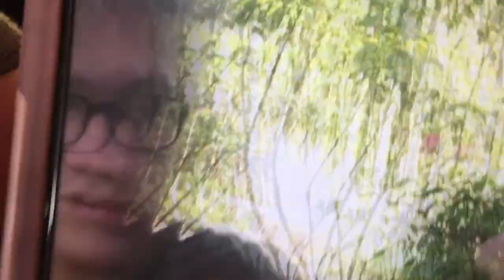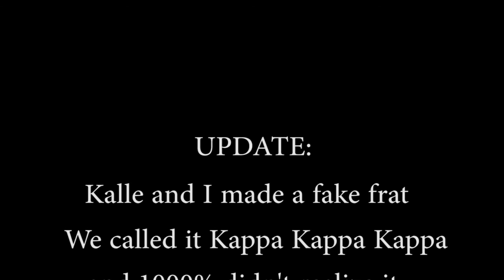Disney Day 2 | Mars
Disney Trip Day Animal Kingdom, Hollywood Studios, Magic Kindom